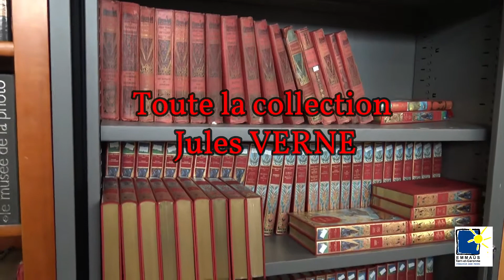Grande vente EMMAÜS 82 août 2020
Notre grande vente ce week-end dans nos 4 sites.
Ouverture site de LA PANOUILLE à LA VILLE DIEU DU TEMPLE
Site de CASTELSARRASIN